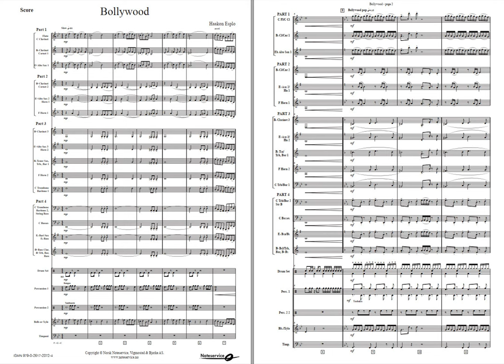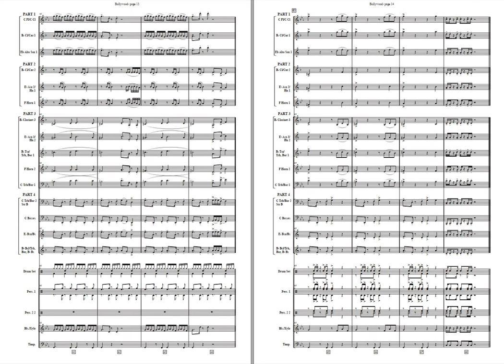Bollywood - Haakon Esplo. Flex4. Grade 2,5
Bollywood is a popular the film industry in India based around Mumbai. The name combines Hollywood and Bombay - Mumbai's old name. Bollywood is the largest film producer in the world.

Music, song and dance are a very important part of the movies and this piece captures the atmosphere a Bollywood production!
The music is rhythmic, fun to play and provides plenty of challenges and tasks for the percussion section.